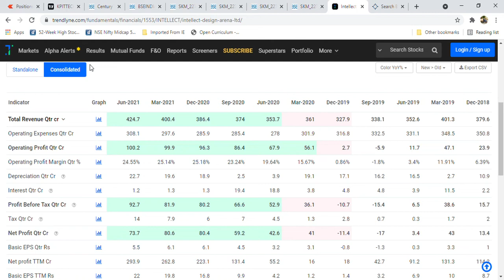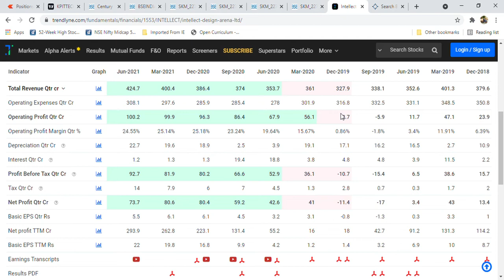Intellect Design Latest News l Flat numbers